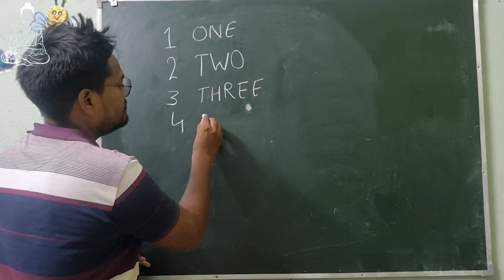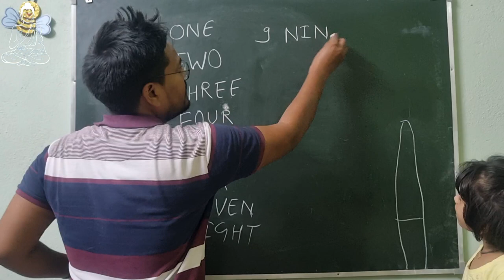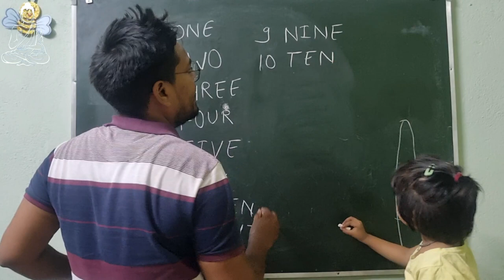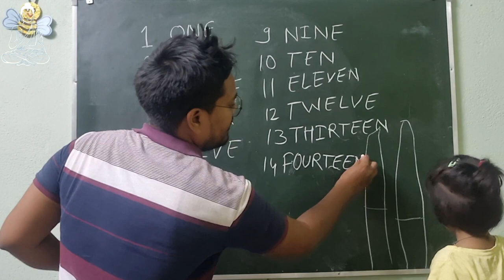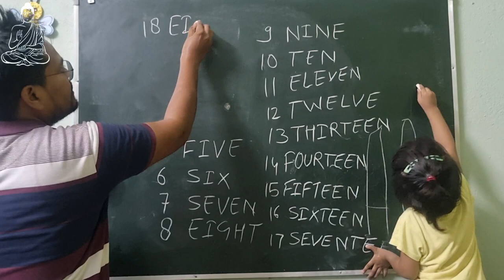learn numbers from 1 to 20! एक से बीस तक गिनती सीखना!